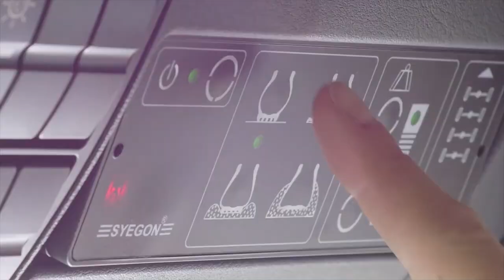Dieser Deutscher Militärlastwagen schockiert die Welt!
Militärlastwagen sind definitiv ein integraler Bestandteil der Armeen. Sie werden zum Transport von Waffen, Fahrzeugen oder anderer Ladung verwendet, können als Kommandoposten dienen, eine Plattform für die Installation verschiedener Waffen und andere Dinge. Heute werden wir dir die 10 unglaublichsten Militärlastwagen der Welt zeigen!